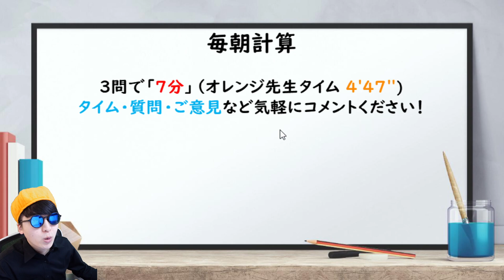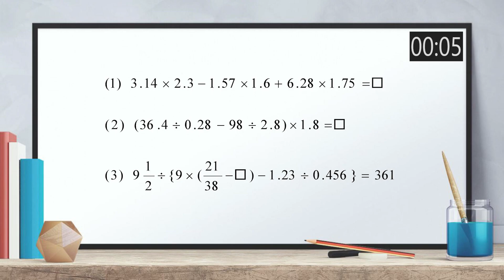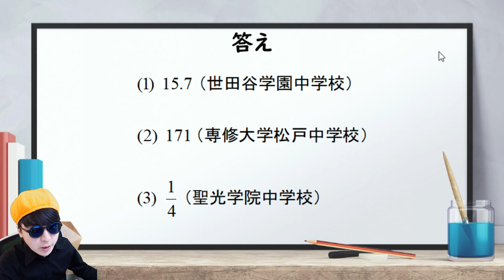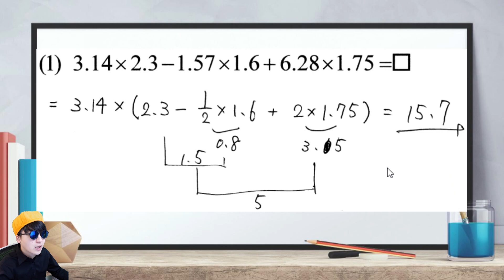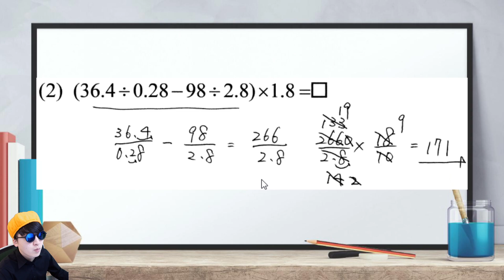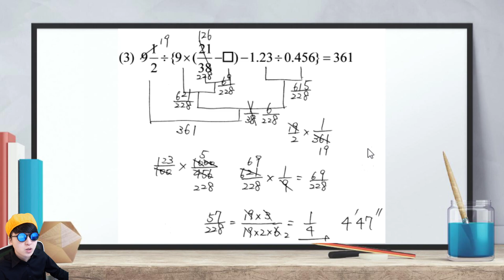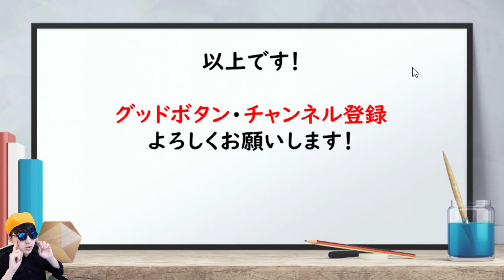【毎朝計算148日目】受験合格へのモーニングルーティーン【2021/4/2】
メンバーシップ「オレンジメンバーLv.2」になると、問題と板書のPDFデータがダウンロードできるようになります！

（１）世田谷学園中学校
（２）専修大学松戸中学校
（３）聖光学院中学校

東京大学在籍。関東・関西の大手進学塾2社で算数講師を経験。MENSA会員。好きなジュースはオレンジジュース🍊

チャプター
00:00 オープニング
00:55 計算テスト
08:03 答え＆（１）解説
09:29（２）解説
11:22（３）解説
13:46 エンディング